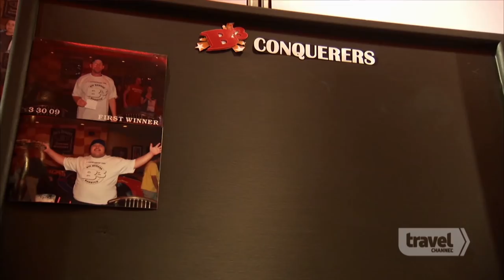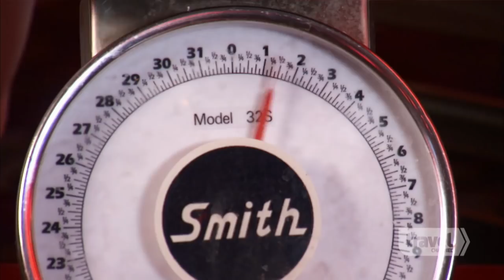Badass Burrito Challenge | Man v. Food | Travel Channel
Adam's in Vegas for a massive challenge known as the Big Badass Burrito. Can he consume this mammoth creation in under 90 minutes?

Armed with a serious love of food and years of experience in the restaurant business, Casey Webb travels the country in search of America's most delicious dishes and ultimate eating challenges. From a hulking four-pound Reuben sandwich in Milwaukee to a monstrous gallon-sized ice cream sundae in New Orleans, Casey steps up to the table with gusto. New man, new food — same epic battle.